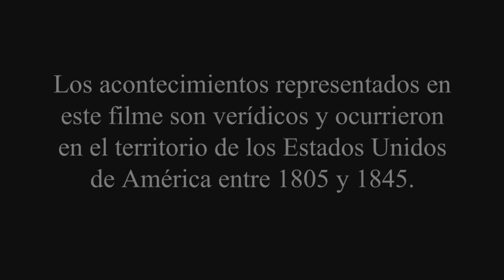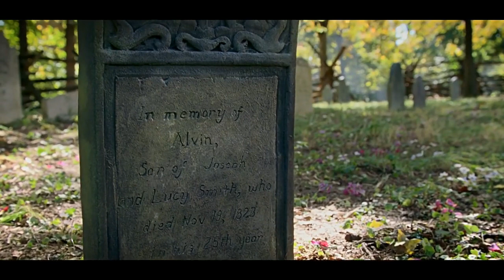Joseph Smith: Profeta de la Restauración